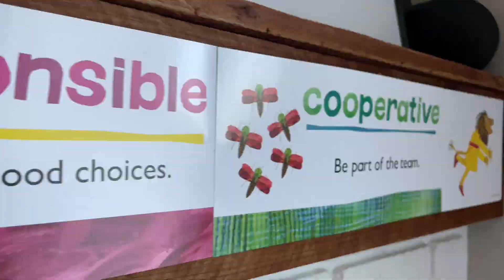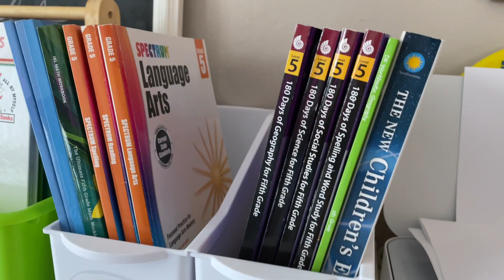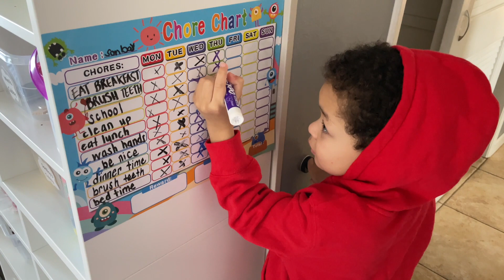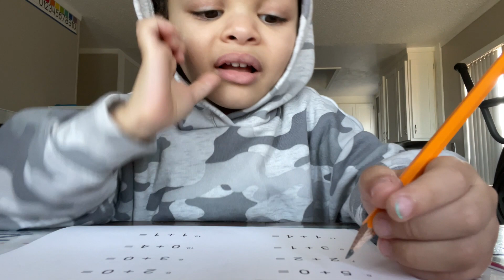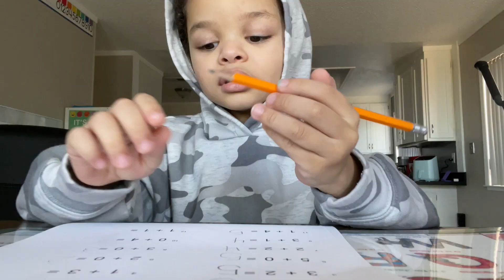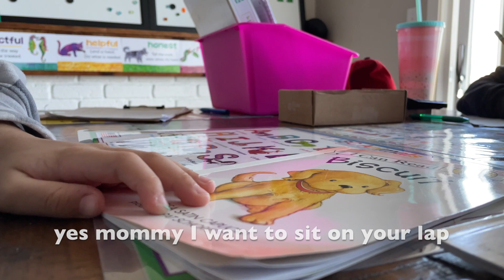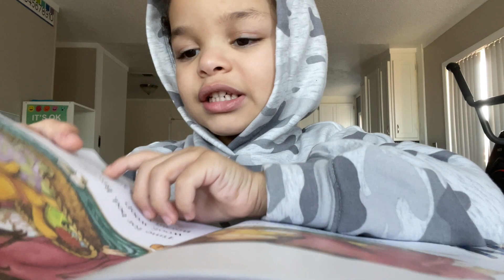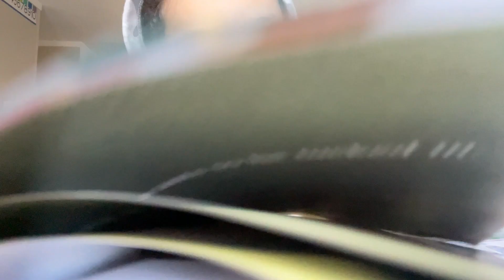I DROPPED OUT OF SCHOOL *not clickbait*